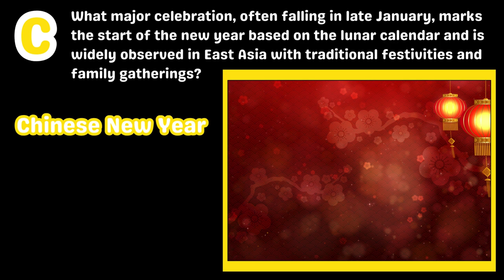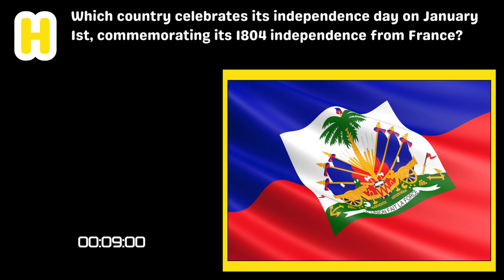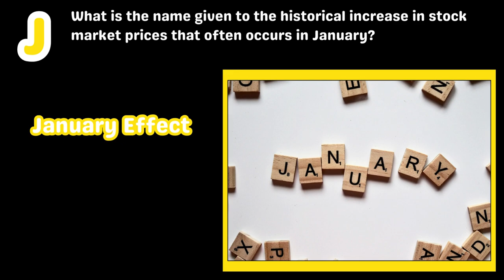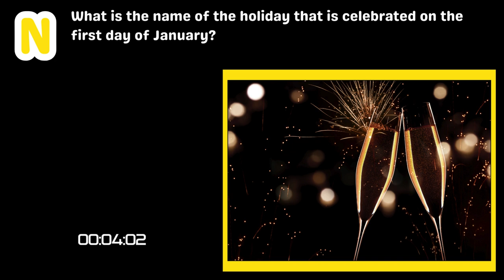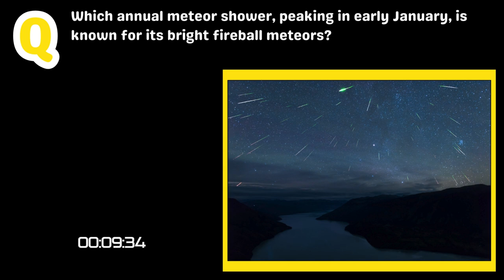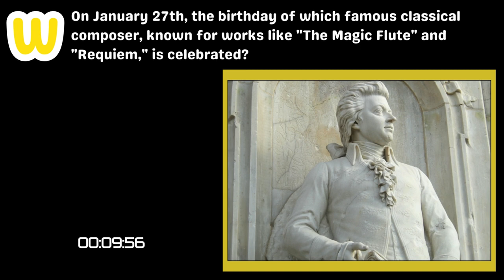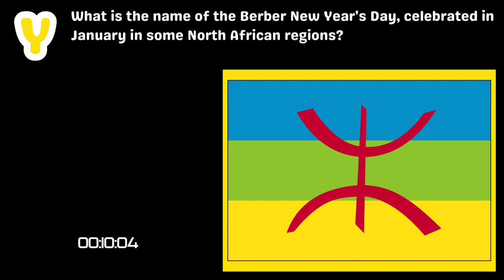General Knowledge Trivia Quiz: The Month of January!